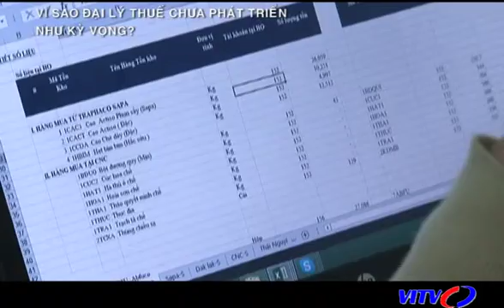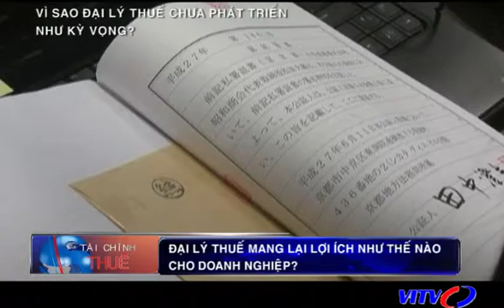VITV - Tài chính thuế - Vì sao đại lý thuế chưa phát triển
VITV - Tài chính thuế - Vì sao đại lý thuế chưa phát triển phát sóng 21:30 ngày 20/04/2016